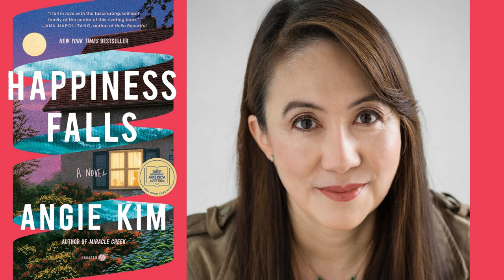Inside ‘Happiness Falls’: A Comprehensive Review of Angie Kim’s Masterpiece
“Join us as we delve into the captivating world of ‘Happiness Falls’ by Angie Kim. This video review unravels the mystery surrounding a biracial Korean-American family in Virginia whose lives are upended when their beloved father and husband go missing. We explore the depth of the characters, the intrigue of the plot, and the masterful storytelling that has made this novel a pick for the Good Morning America Book Club. Don’t miss out on this riveting discussion about one of the year's most talked-about books.

Happiness Falls